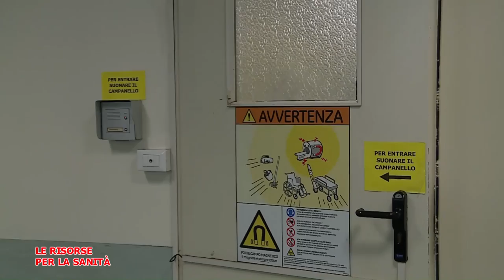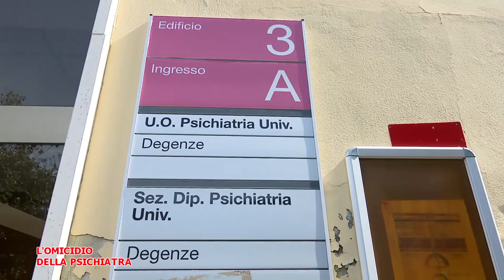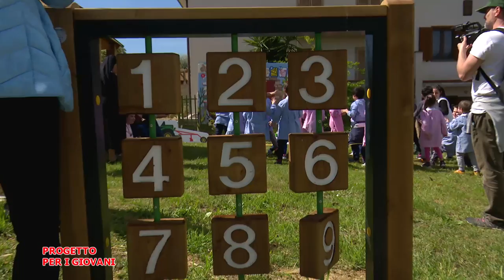Telegranducato - Regionando del 28 aprile 2023